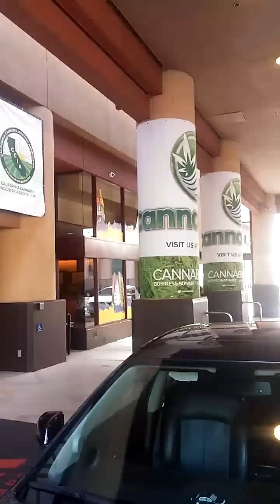Sights & Sounds from Warriors facility: Exit interviews w/ Stephen Curry/Klay/Draymond, Bob Myers